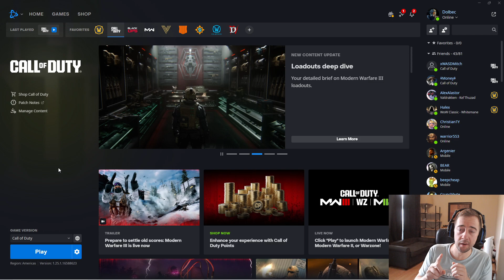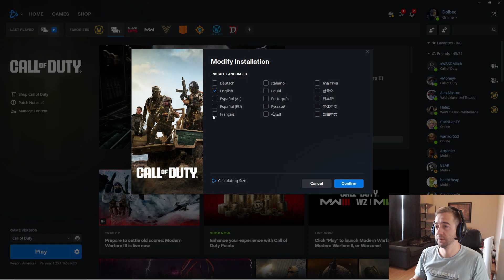How to change language in Modern warfare 3 PC 2023 MW3 Warzone three setting english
Hey this is a simple vod about how to change language into call of duty mw3 just a vod to help people around . I hope this is going to work for every pc player there was not tutorial on youtube so i hope this is going to give me good views hehehe .